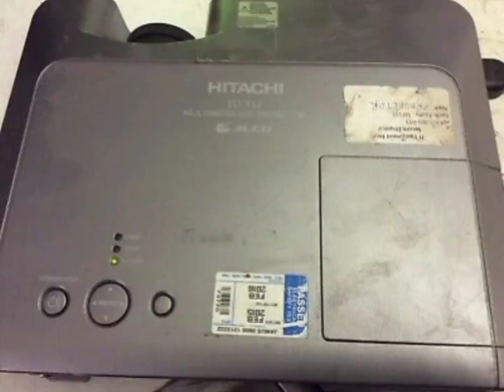Hitachi projector repair and Service Pakistan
Hitachi Projector Repair centers Pakistan

for LCD, DLP and LCOS projectors. AV Equipment Suppliers Hitachi Projector Repair and service centers

This video is related to Hitachi projectors all parts

we have all parts of Hitachi projectors and we repair all kind of Hitachi projectors

List of 10 Most Common Projector Display Problems
1. No Display Even When the Projector Is Turned On
2. Distorted Color on The Projected Image
3. Formation of Dots or Lines on The Image
4. No Image Due To Broken or Damaged Lamp
5. Shadows on The Image Projected
6. Image Projected Is Dull
7. Color Concentration on The Edges of The Image
8. Partial Display of Image
9. Poor Quality of Image
10. Desktop Icons Are Missing on The Projection Screen
Other Projector Issues and Resolution
1. Overheating
2. Projector Not Turning ON
3. Projector Auto Turn-Off
4. Inputs Not Working
5. Remote Control Not Working
Conclusion